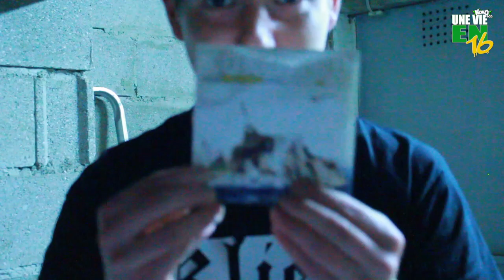Koko & Co "Une vie en 16" K.lies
La serie continue avec mon pote K.lies du crew K.UNIC
PROJET TOUJOURS DISPO SUR FXBEAT.COM